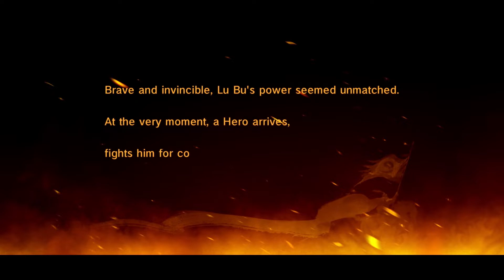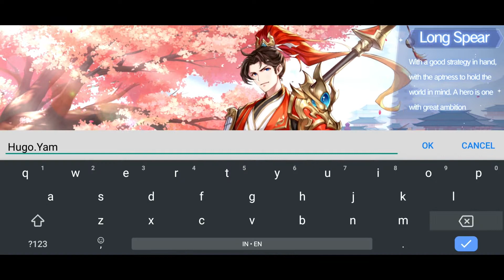Dynasty Heroes: Romance Samkok (Android) First Look Gameplay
The First 19 minutes of Dynasty Heroes: Romance Samkok (Android) First Look Gameplay

Experiencing the most excited battle in game! Dynasty Heroes: Romance Samkok is based on 6v6 strategic RPG card game, you will command more than hundreds warriors in game and dominate your own destiny to write your history!

Descriptions
Type    : RPG
Storage(Total)  : 2.70 GB
Publisher   : Playbest Limited
Access    : Official Released
Connection  : Multi Player
Age Rate  : Everyone (12+)

Recording Application :
1. OBS Studio

Recording Android Devices :
1. Redmi Note 8 Pro (6/128)
2. Xiaomi Blackshark 3

Sound Recording Hardware :
1. Tuffware-BM8000

Editing Application :
1. Adobe Photoshop CC 2015
2. Adobe Premiere Pro CC 2018
3. Adobe After Effect 2019